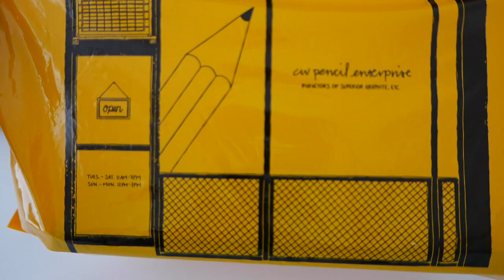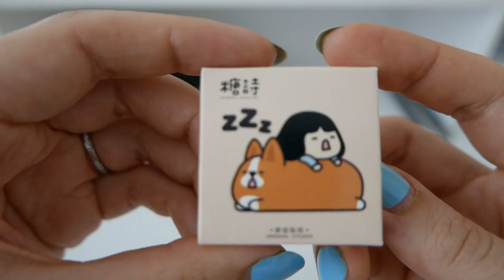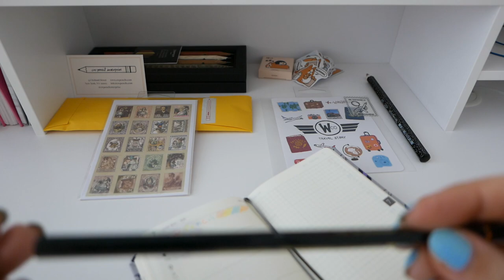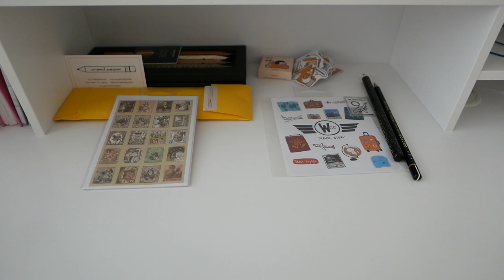CW Pencil Enterprise Haul and Unboxing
This was my first time shopping at CW Pencil Enterprise and I could not have guessed that a shop dedicated to pencils would become one of my favorite places to shop in NYC. If you are in town and love stationery you must pay them a visit. and their instagram
The CW stands for Caroline Weaver, who has both written a book and given a TED talk on pencils.
You really ought to watch it also.
The takeaway - pencils are cooler than I had realized. I want to experiment with more and this shop dedicated to pencils is now on my list of shops to visit whenever the opportunity permits.